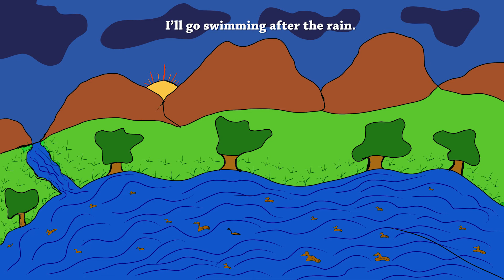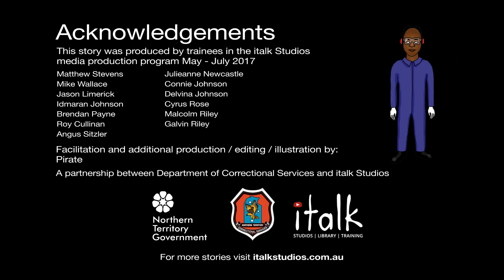My Homeland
This story was created by Galvin Riley in the italk training program at Alice Springs Correctional Centre.